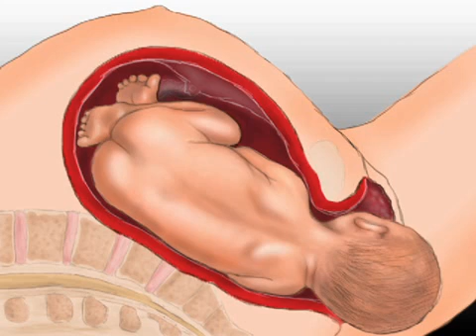Fetal Development Week 33 (Pregnancy Health Guru)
By week 33 of pregnancy, your pineapple-sized baby weighs about four pounds! For more fascinating facts, check out your newest fetal development video update!